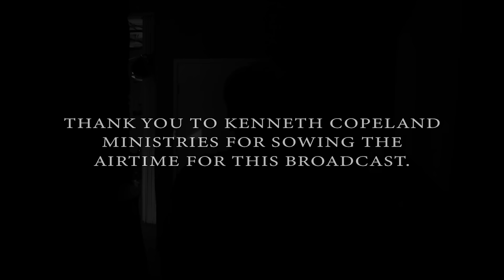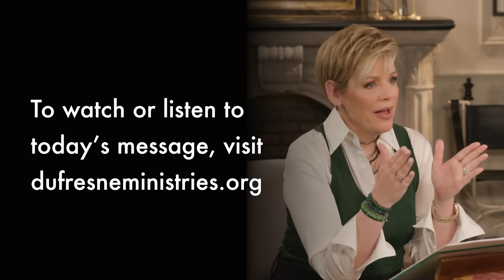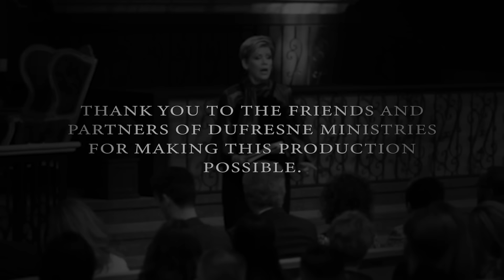534 | A Daughter's Deliverance, Part 1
Join Nancy Dufresne as she shares another Biblical account of Jesus ministering healing and some keys to us receiving & ministering healing.